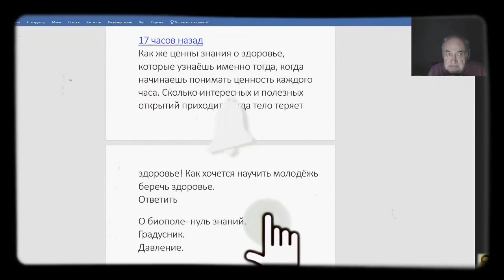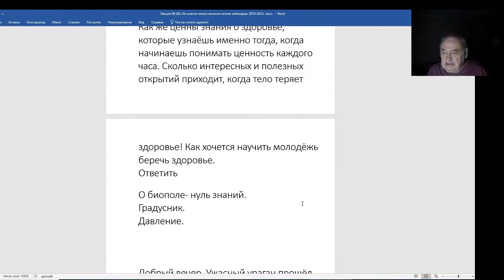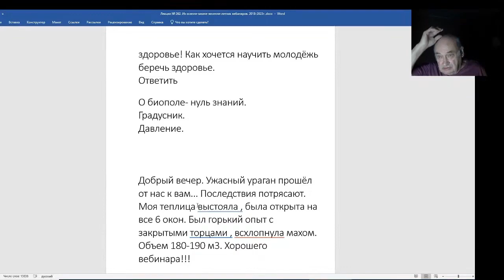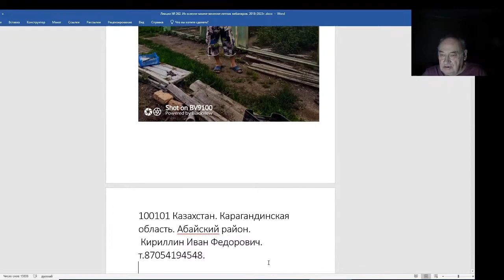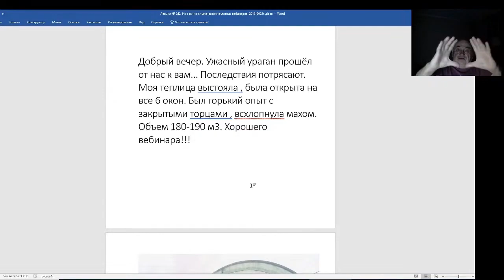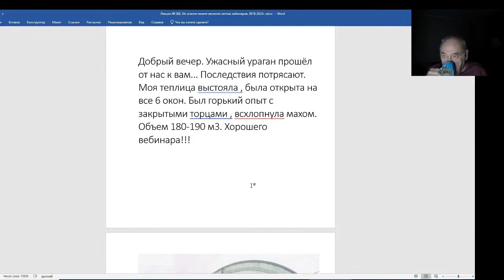Железов Валерий. Вебинар 262. ч. 2. Биополе. Как не быть беспомощным стариком.